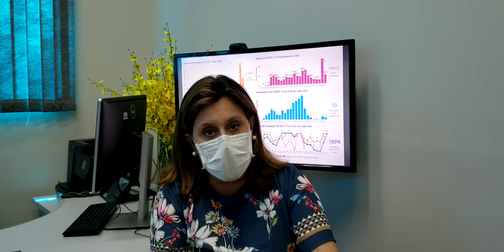Indaiatuba inicia a segunda etapa da vacinação infantil contra a covid-19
Em entrevista exclusiva ao DROPES, a secretária de Saúde de Indaiatuba, Graziela Garcia, fala sobre a primeira etapa da vacinação de crianças de 5 a 11 anos contra a covid-19 e o início da segunda etapa, com a aplicação da segunda dose do imunizante, a partir do próximo sábado (19/2/22). Confira!

(Vídeo: Patrícia Lisboa/Dropes)